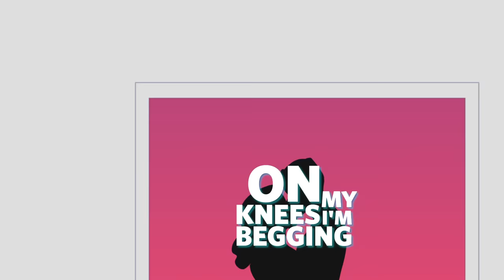NINIOLA FT OSKIDO - COMMANDO (VISUALIZER/LYRIC VIDEO)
Watch and enjoy the Visualizer/Lyric Video to the Queen Of Afro-House NINIOLA's song titled "COMMANDO" featuring the Legend OSKIDO, Off the "LAGOS TO JOZI" Ep...Enjoy

LYRICS

COMMANDO ft OSKIDO

Nini de

Verse 1:
One night one faithful night
Alone at a bar I met a man
He said to me
Come home with me
Right there in his crib
He made love to me

Pre-chorus:
On my knees I'm begging
The things you do to me
It was a one night stand

Chorus:
Oni my body o jina gan
In the morning o ra motor
Lojojumo o ko letter
Give me money,take care of me
(Take care of me)
I command o

(take care of me) I command o
Oni my body (I command o)

Verse 2:
I no fit to regret
You just dey shower me (shower me)
You'll find love in odd places
Ife to shower me

Chorus:
Oni my body o jina gan (aii)

Oni my body

O kamole o ra motor
O di mole o ko letter
O di mole O di mad o
(O di mad o ) o command o

O kamole o di motor

Never found
never ever